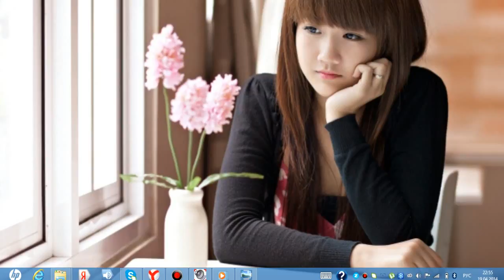этой весной неважны